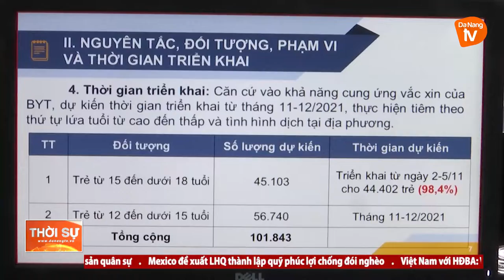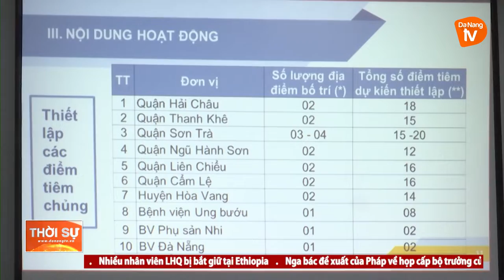ĐÀ NẴNG: CHUẨN BỊ TIÊM CHỦNG CHO HỌC SINH LỚP 8, 9